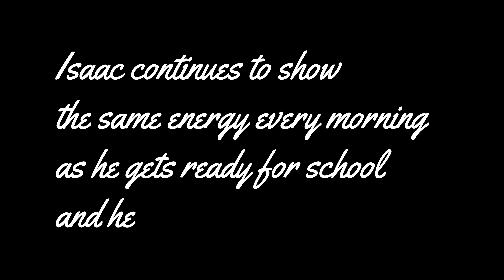Isaac's First Day Back To School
Watch as Isaac gets ready for his first day back to school after a year and a half of chemotherapy and homebound.  He was so excited to the point he didn't even sleep the night before.  Gotta love this kid.